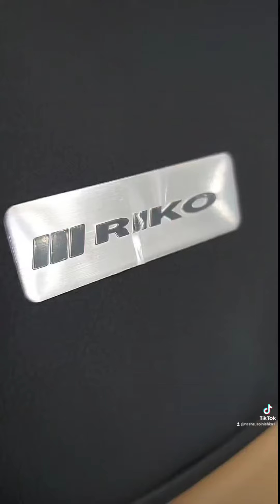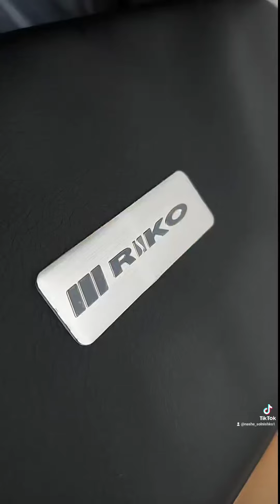классическая коляска 2в1 Rico prestige